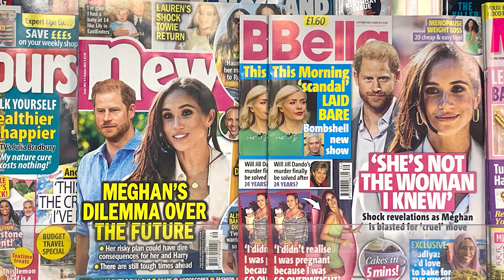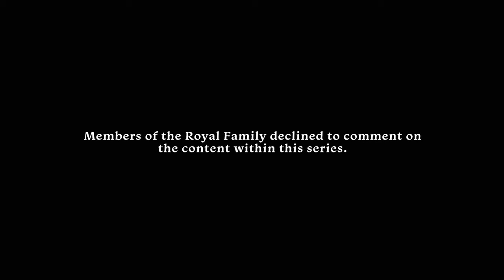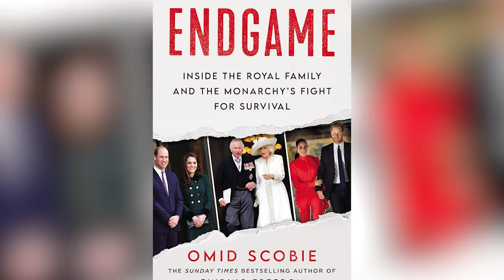Buckingham Palace vs. Harry & Meghan: 9 Unhappy Moments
When Harry and Meghan named their daughter Lilibet, it was supposed to be a tribute to Queen Elizabeth. So why was she reportedly furious?

Breaking the code | 0:00
Leaving the nest | 0:59
Public leaks | 1:51
Lilibet | 2:44
Netflix, no chill | 3:46
Private texts | 4:54
Overshadowed | 5:48
Racism | 6:50
Deathbed confessions | 7:47